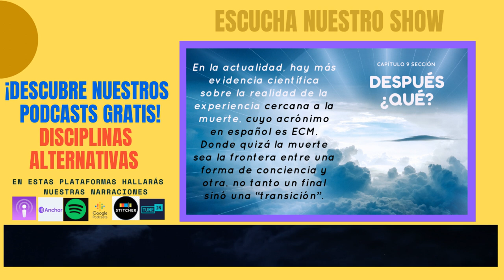DIS-009-II-12-Despues de la Muerte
Después de la Muerte
Los innumerables casos registrados e investigados de experiencias de vidas pasadas apuntan claramente a la vida después de la muerte.
En nuestra Temporada Titulada ¿Y Ante Que?, investigaremos en forma exhaustiva el tema de las vidas pasadas de los seres humanos.
Varias instituciones han realizado investigaciones sobre la vida después de la muerte, experiencias cercanas a la muerte o sobre la conciencia después de la muerte, encontrando pruebas de que la vida continúa después de la muerte.
Ha habido muchos casos de experiencias cercanas a la muerte en las que las personas han tenido un encuentro con la otra vida, como 'ver la luz ' o conocer a sus seres queridos que fallecieron.
En todos los casos registrados de reencarnaciones, también se encontró que después de la muerte y antes del próximo nacimiento en la Tierra, había un desfase de tiempo variable.
Entonces:
¿a dónde vamos después de la muerte hasta nuestra reencarnación en la Tierra?
¿Cómo es la vida en el más allá ?
¿Existe un solo plano de existencia o hay una variedad de planos de existencia?
Si es así, ¿cuáles son los factores que deciden a dónde vamos después de la muerte?.
Reparemos en el relato …